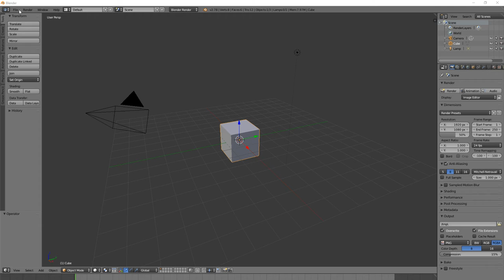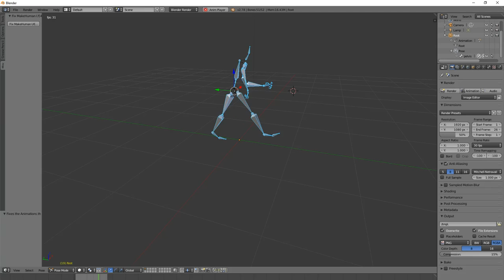Blender: Make Human & Unreal Engine Retargeted Animation Fix Script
Made this because I saw this other Guy having to do it by hand. Was like.. Damn.. That Sucks...  And well I also needed it, or someone evently will.

Just follow the Video, should be how anyone does it. I`ll make a Video that goes from Make Human to UE4 then to Blender to fix the Animations ;d See how that`ll go soon.

Without his Video I wouldnt of Made this Script. So Yea :D

P.S. Working on a better Version. Just did this over the this last night. :x